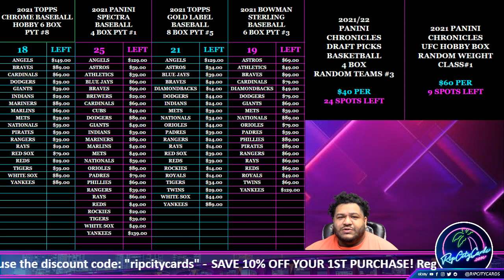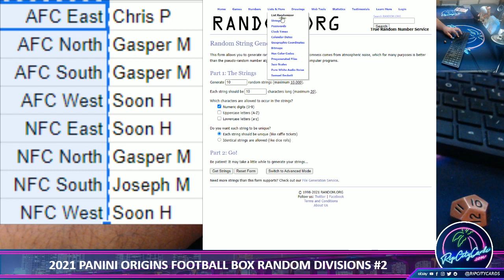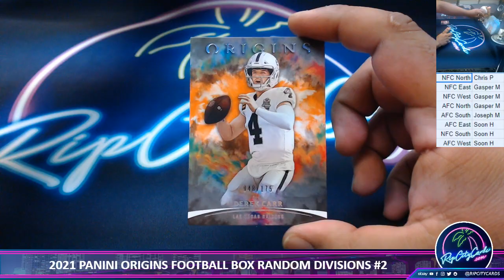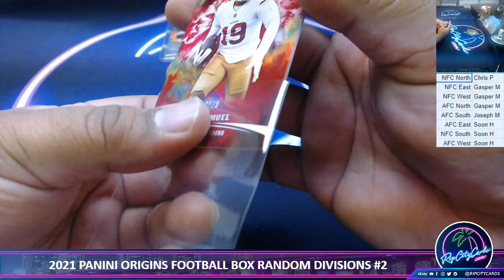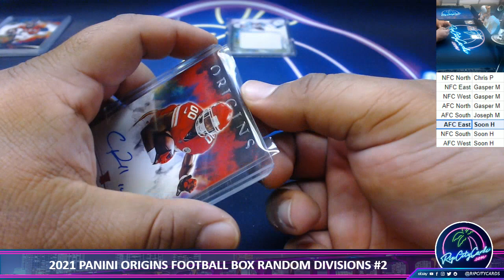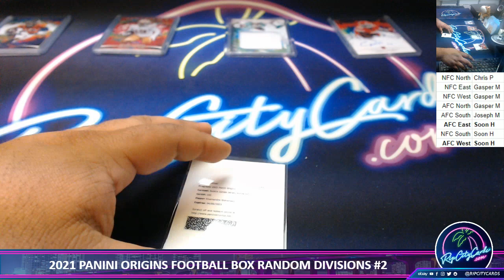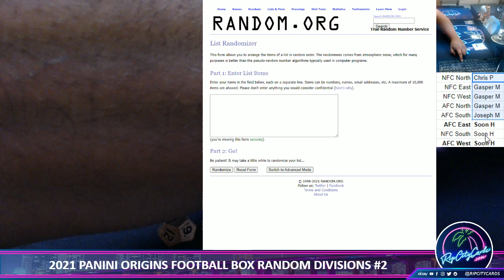2021 PANINI ORIGINS FOOTBALL BOX RANDOM DIVISIONS #2